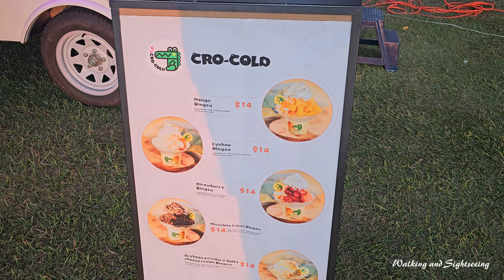Cullen Beach Darwin Australia 🇦🇺 2024 Exploring Cullen Bay in the day and an amazing evening sunset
Trip to Cullen Bay exploring and sightseeing around the Bay and Marina. IT was quiet and hot during the day and very busy in the evening during the sunset. The sunset was amazing and worth the visit. Happy family times and good vibes!

Cullen Bay beach is only 5 minutes drive from Darwin CBD and plenty of parking spots are available here. You can also take the bus to Cullen Bay beach or ride your bike, which will be good exercise.

From the car park, you can walk on a sloped footpath that leads you to a green reserve with a well-maintained lawn. There are steps that go up to the lawn area from the car park. Some seating is provided alongside the lawn under shady trees.

As you walk down the beach, which is only about 250 metres long, you can see two seawall-groynes at the ends of the beach and backed by a continuous rubble wall. On the eastern side of the beach, there is the lock-controlled Cullen Bay harbour, busy with boats in and out.

Cullen Bay beach is Darwin's newest beach, constructed in the mid-1990s as part of the redevelopment of Cullen Bay, which replaced the tidal flats and mangroves. is a popular area for dog walkers and tourists and a good fishing spot.

The sandy area of Cullen Bay beach is good for strolling around while enjoying the sea breeze. You can see children busy building sand castles or collecting white pebbles that can be used for rock painting .

Cullen Bay

Overlook the marina or enjoy an iconic Darwin sunset
Just 2km from the Darwin CBD you’ll find the Cullen Bay Marina - a relaxed, tropical, waterside precinct with something to do for everyone. Loved by visitors and locals alike, the Cullen Bay precinct is uniquely located with the marina on one side and the beach on the other.

Beyond the tranquil marina views and iconic sunsets and views over Darwin harbour, Cullen Bay Marina is a place for you to eat, drink and do.

Enjoy our restaurants and cafes with diverse cuisine options. Dine in, grab a drink by the water, or even get some takeaway and sit on the lawns to watch the sunset.  We also have shops and services for you to use and enjoy.

Trip to Cullen Bay Darwin Australia 🇦🇺 2024 | Quiet during the day and busy at Sunset | Cullen Beach